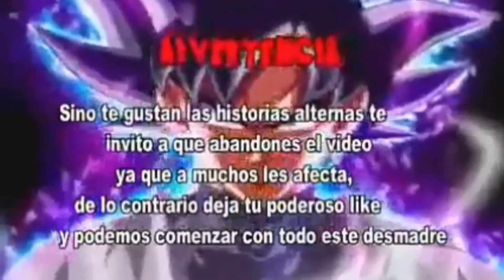QHPS goku y rías eran hermanos cap 32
imstagram

canal  secundario

Mi tiktok

mi  twitch